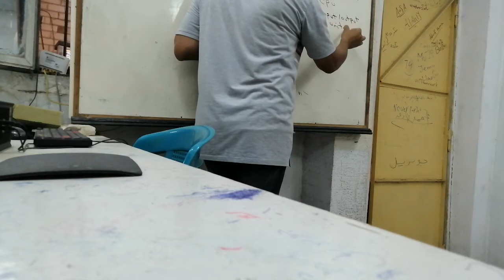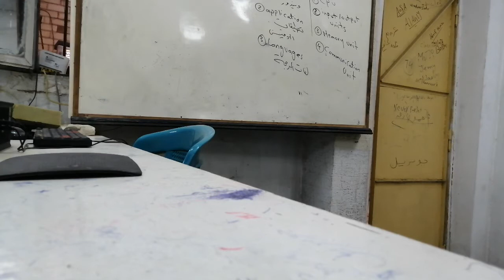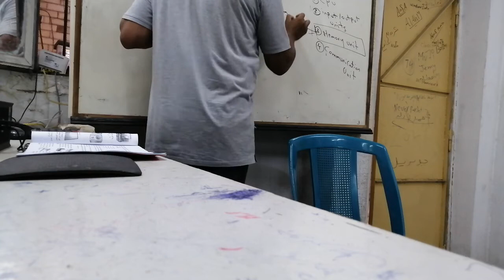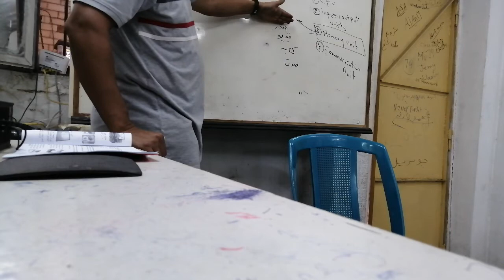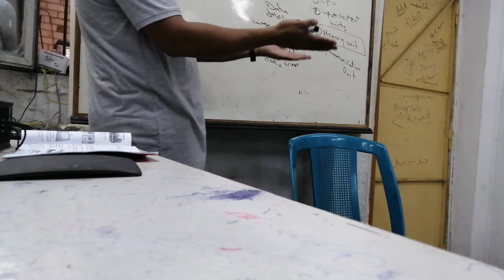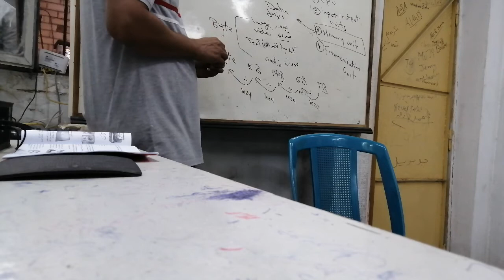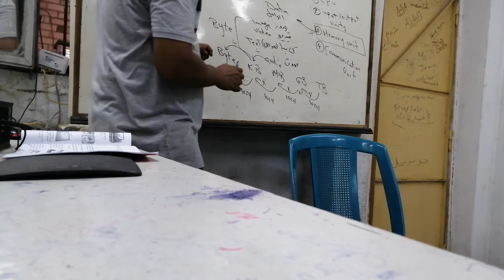المحاضرة الاولي الفرقة الثانية IT الجزء الاول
المحاضرو الاولي الفرقة الثانية تكنولوجيا المعلومات IT الجزء الاول